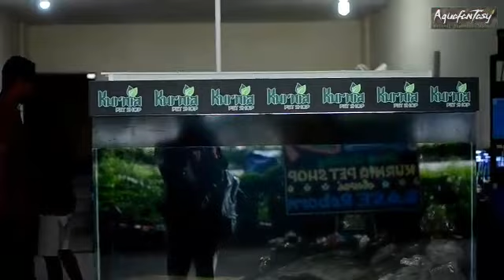grand opening Kurnia petshop